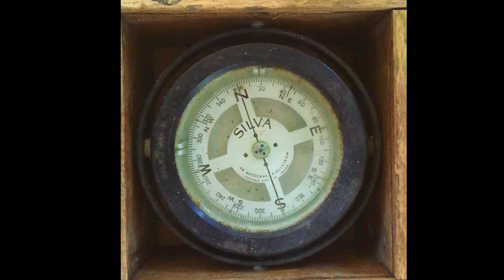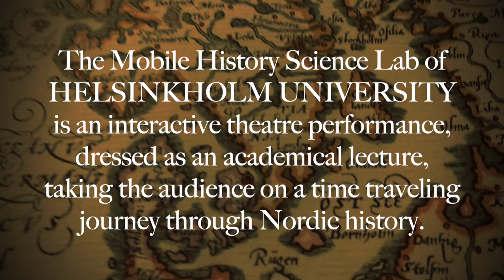Helsinkholm Universitet - TRAILER (suomi / dansk / svenska / English)